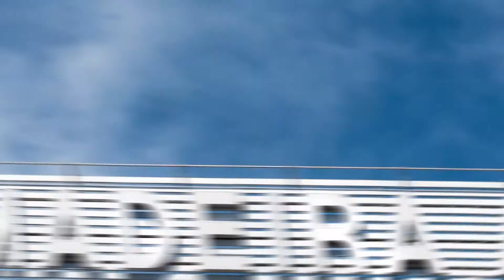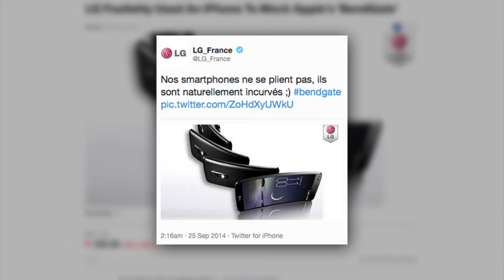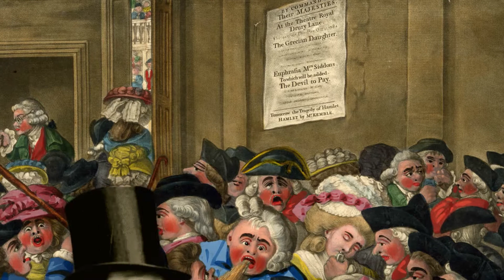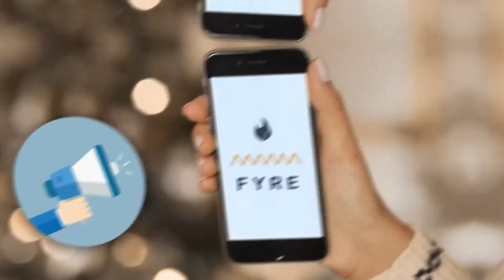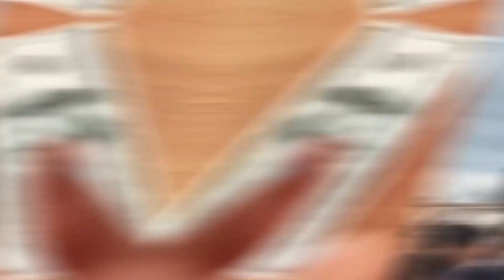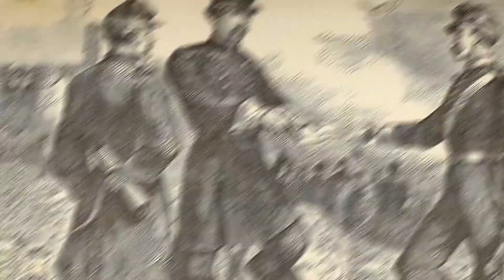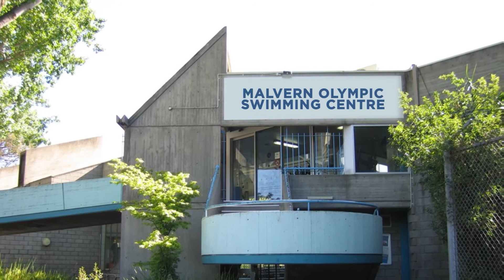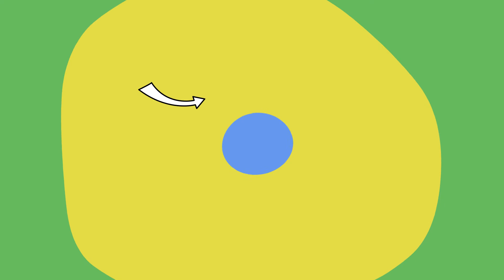沒有達到預期的計劃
即使是最好的計劃也會出錯。這只是生活的一部分。但有些計劃與最初的目標相去甚遠，以至於其結果變得非常滑稽。從軍事失誤到災難性的街頭遊行，這里有一些計劃，包括最近的和歷史上的，確實沒有按照預期進行。